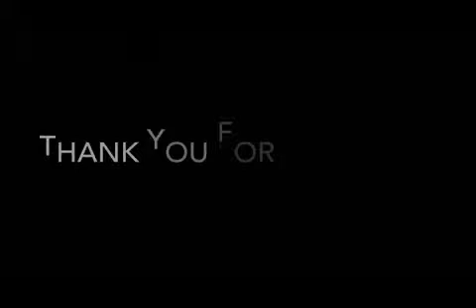Form 6 | What Makes Norfolk House So Special